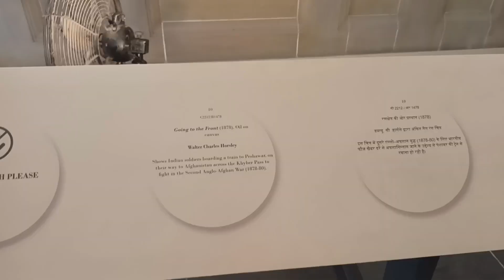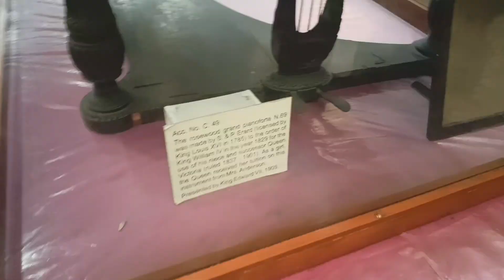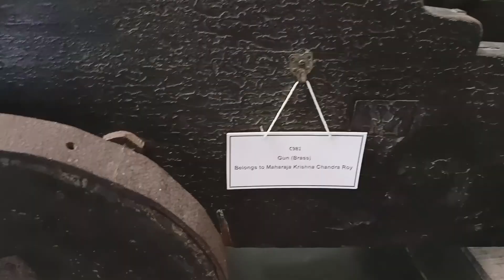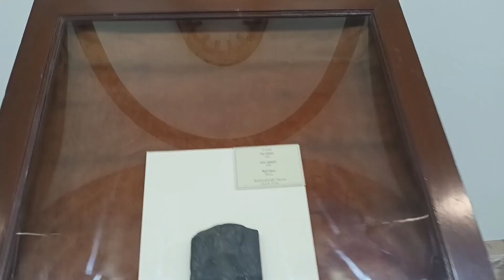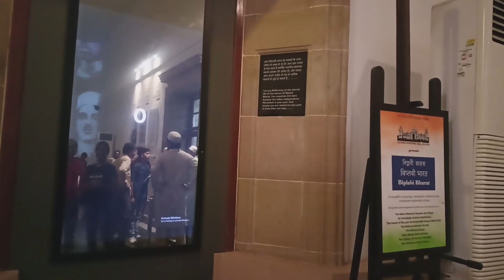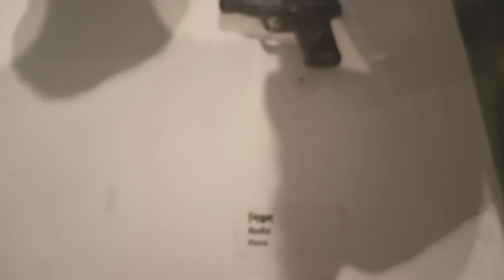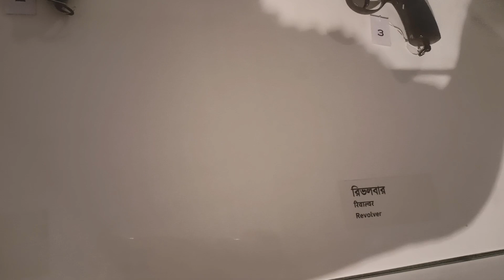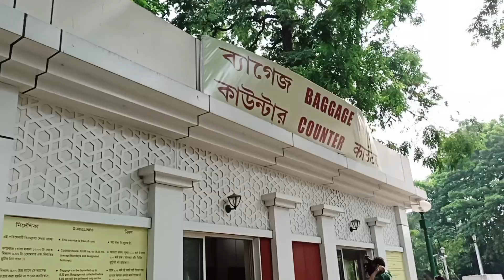Victoria memorial Kolkata